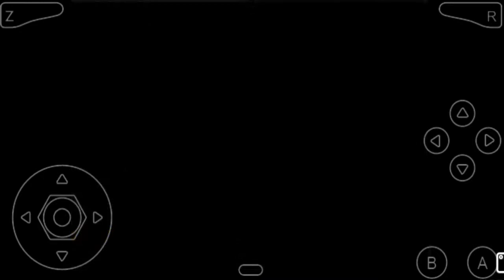F-1 World Grand Prix [N64] - Brazil - Jacques Villeneuve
Game:  F-1 World Grand Prix

System:  Nintendo 64

Emulator:  N64oid

Track:  Interlagos (Brazil)

Driver:  Jacques Villeneuve

Starting Position:  22nd

Laps:  16